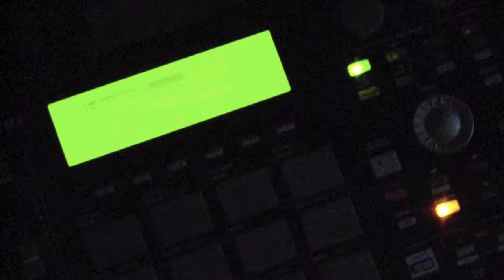WIRED WEIRD by TRUCK JULIUS of EARDRUGZ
Produced By TRUCK JULIUS on half of the EARDRUGZ!!
Western New England Hip Hop!